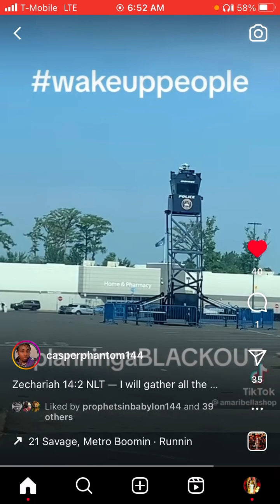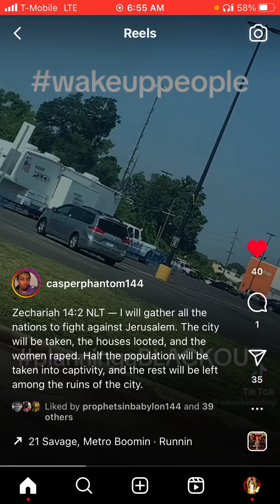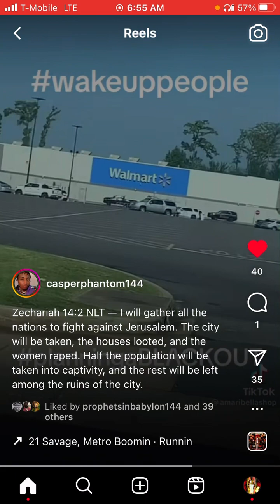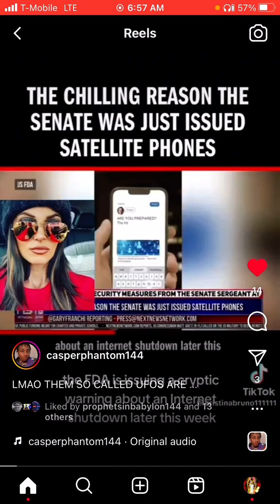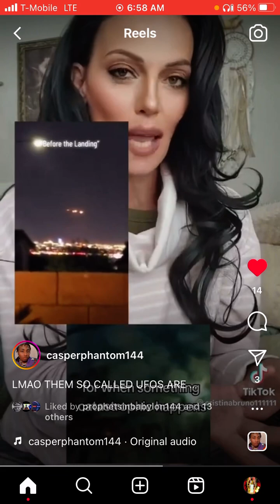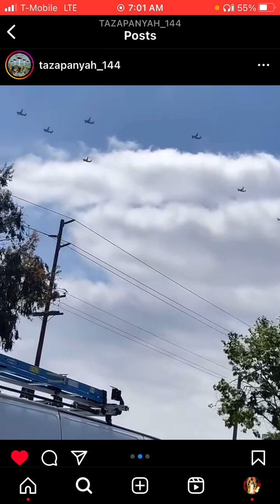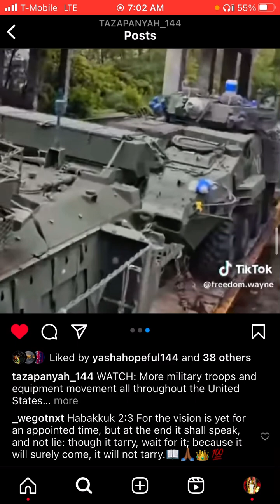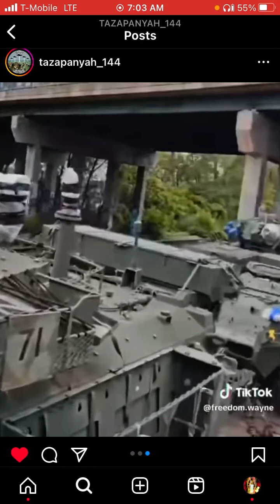UPDATE 🚨FEMA Watch Towers in Walmart Parking Lot, Heavy Military Presence in U.S 😳 & Blackouts?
& HERE …